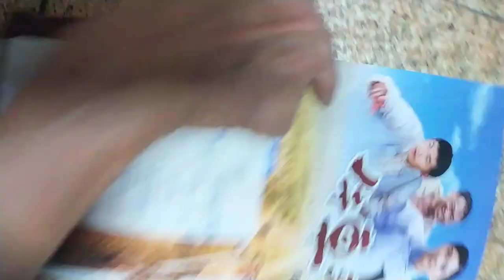VID 2023#牛車來去#大台南旅遊觀光景點#文宣 含#電影拍攝景點照片 d